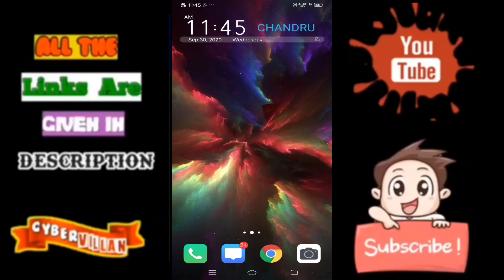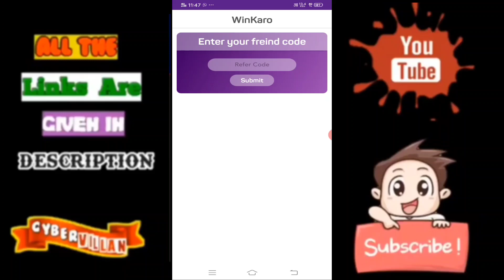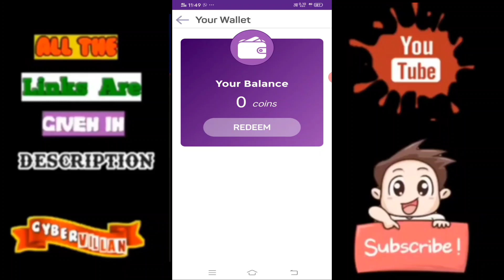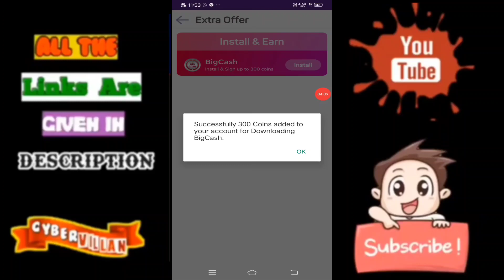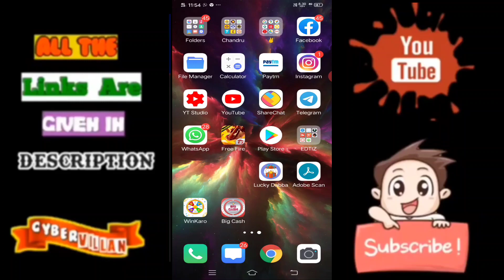Daily 1₹ உங்களுக்காக இதோ // Earn Free Paytm Cash // Min redam - 1₹// Limited Offer//Explain In Tamil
Min Redam : 1₹
Self Earning ;1₹ Per Day
Referal Earning - unlimited

Payment 100% Gaurentee..

Lucky Dabha🤫

2020 Ultimate Earning website

Login & play win Real cash ( Instantly )

Super Game Earning website

Must use this..🤙